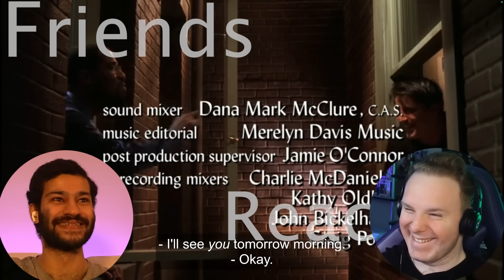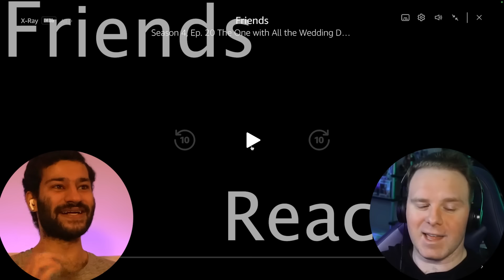Watching Friends With ItsTotally Cody FOR THE FIRST TIME!! || Season 4 Episodes 18-20 Reaction!!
Hey everyone hope you enjoyed the reaction!! See you tomorrow for The Wild Robot finally!!